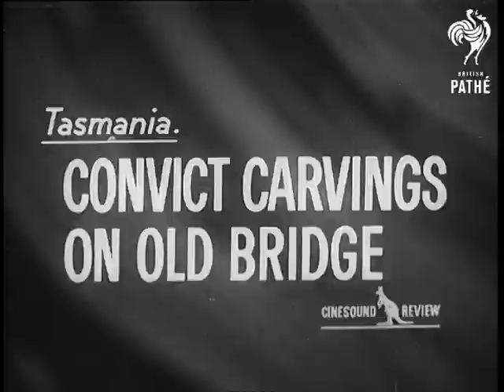Bridge Carved By Convict, In Australia (1963)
Tasmania.

Australian commentary.

Various shots of stone bridge across river in Tasmania, the bridge is called Roth Bridge and on it are seen a lot of carvings, after research it was found that they were done by a convict (Daniel Herbert / Hobart) many years ago and he was given a pardon for doing them.

(Comb. F.G.)
 FILM ID:3098.15